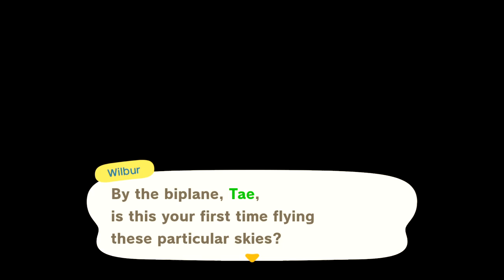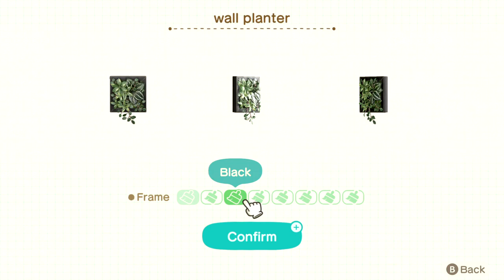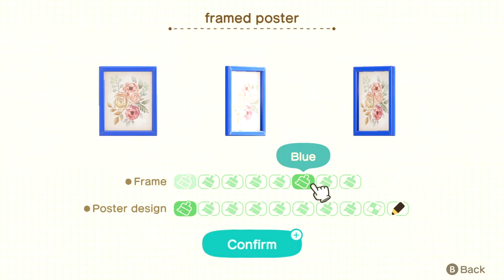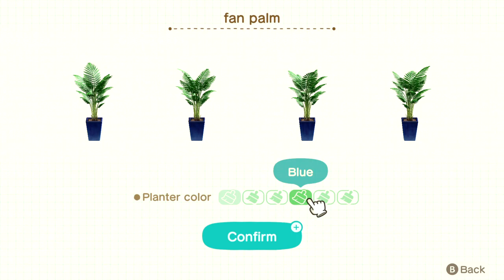🏡 ELOISE'S RELAXING READING ROOM!! 🏡 Let's Play #7 | Animal Crossing: New Horizons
We FINALLY got our job at Paradise Planning!! 🏠 Yaaayy!! Let's see how our first day on the job went 👀